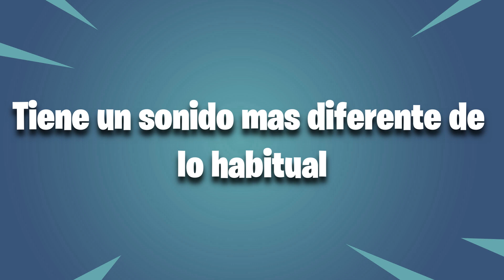PICO SECRETO DE EL MANDALORIAN EN FORTNITE / FrankShark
En este video les enseñare la nueva filtracion de un posible pico para la skin de el Mandalorian en Fortnite Battle Royale.